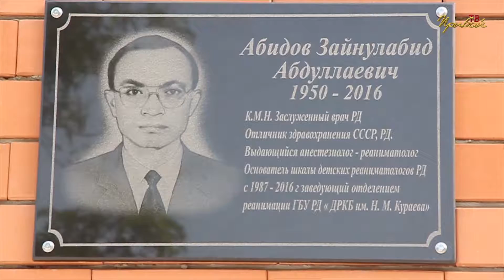Мероприятие посвящено к открытию "Мемориальной доски"